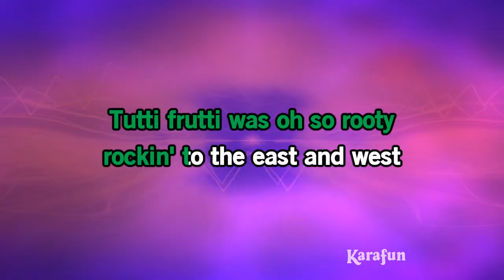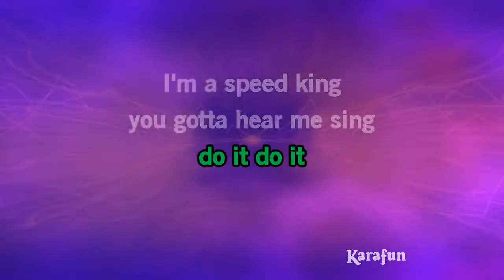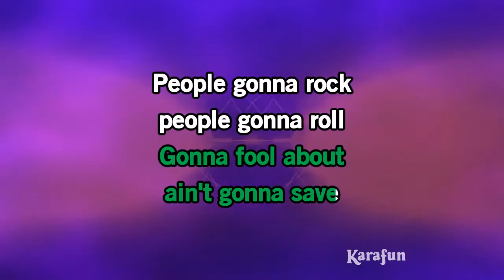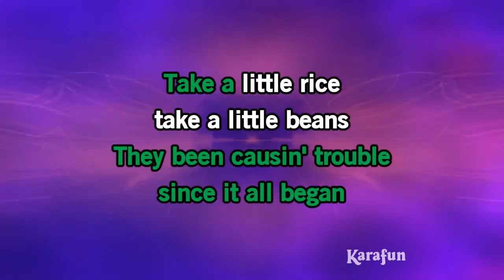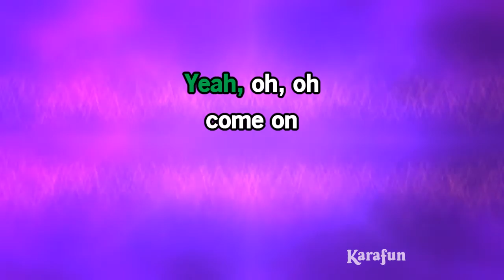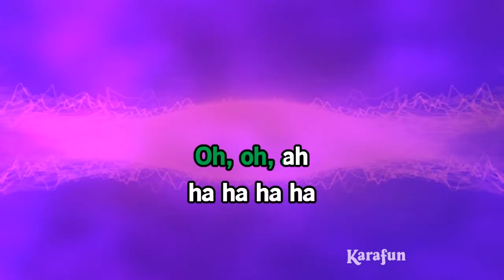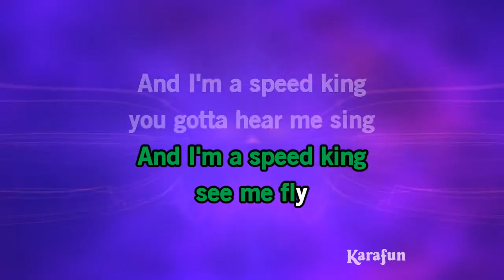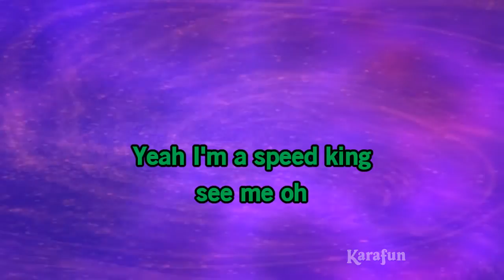Speed King (Single Version) - Deep Purple | Karaoke Version | KaraFun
ℹ️ This version contains a low volume vocal guide to help you learn the song. The karaoke version without the vocal guide is available This recording is a cover of Speed King (Single Version) as made famous by Deep Purple. This version is not the original version, and is not performed by Deep Purple. This instrumental/playback version contains a vocal guide, the lyrics and backing vocals.